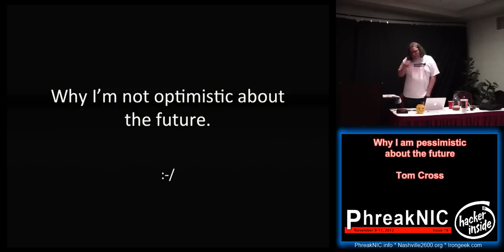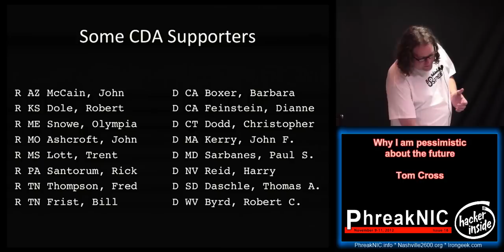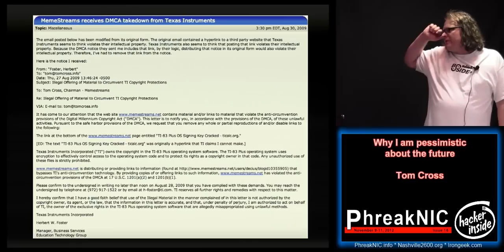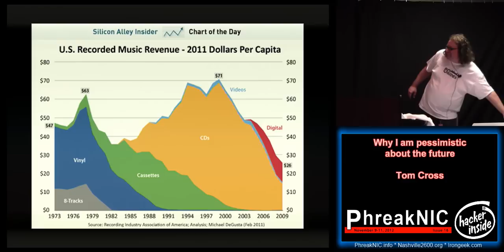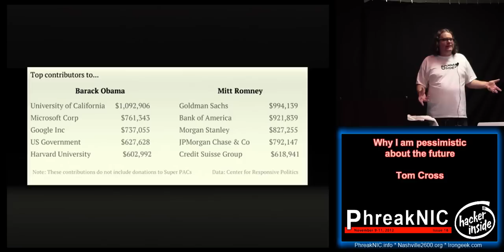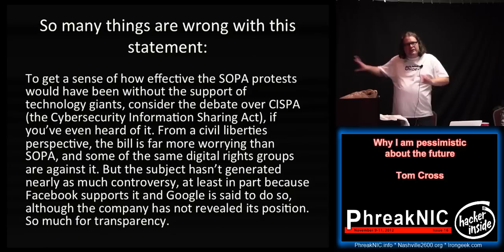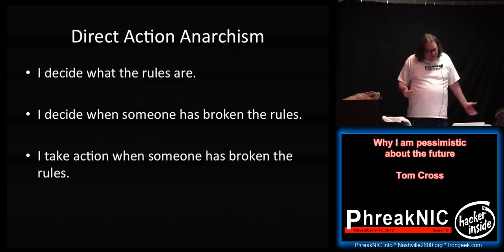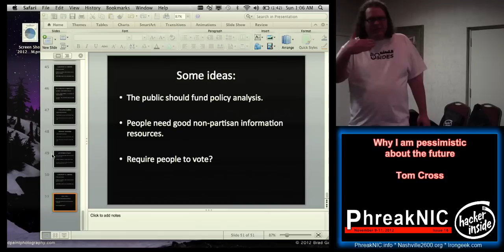PhreakNIC 16 18 Why I am pessimistic about the future Tom Cross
Video from PhreakNIC 16 (2012). All videos, with downloads, can be found at this link shortly: